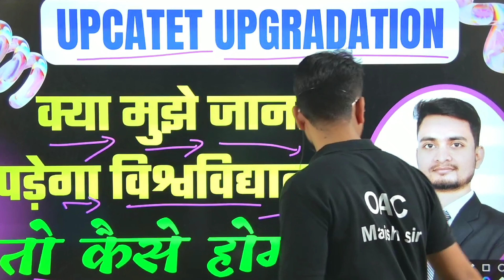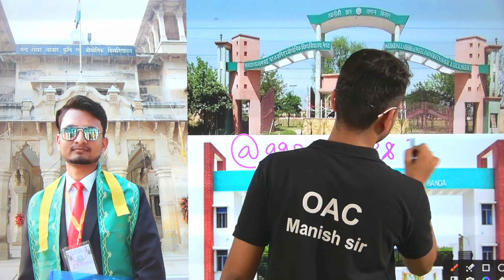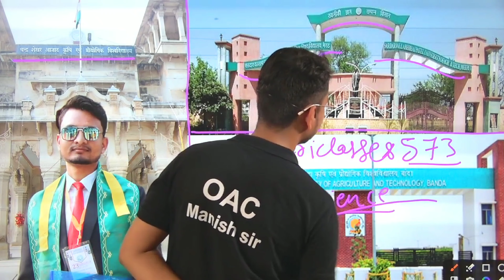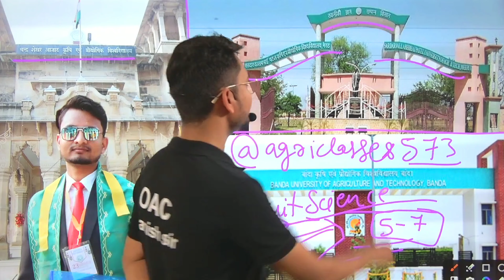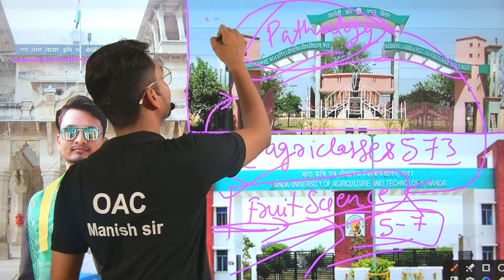Upcatet seat upgradation process 2023/Upcatet me seat upgrade kaise hota hai 2023/Upcatet upgrade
नमस्कार भारतवासियों,

👇👇👇PMC SERIES 👇👇👇

upcatet abm syllabus and important books/books for abm,mba entrance exam/upcatet mba book's

Thank you!*ग्रुप में जुड़ जाएं और जो भी छात्र हो उनको भी जोड़ लें। Upcatet काउंसलिंग सभी जानकारियां मिलेंगी।*